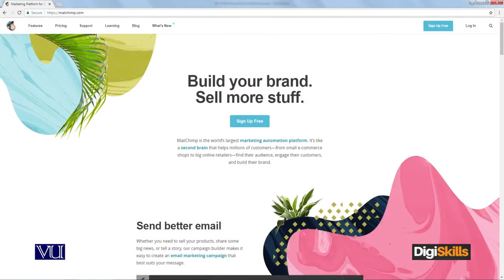187 Digital Marketing What is MailChimp Introduction to MailChimp DigiSk HD